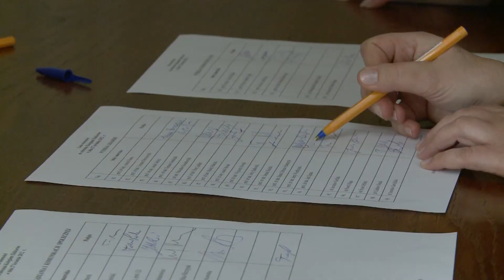Wybory nowych prorektorów UJ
27 kwietnia 2012 roku Kolegium Elektorów dokonało wyboru władz prorektorskich Uniwersytetu Jagiellońskiego na kadencję 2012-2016.
Nowymi prorektorami zostaną:
- prorektor ds. badań naukowych i funduszy strukturalnych - prof. dr hab. Stanisław Kistryn;
- prorektor ds. dydaktyki - prof. dr hab. Andrzej Mania;
- prorektor ds. Collegium Medicum - prof. dr hab. Piotr Laidler;
- prorektor ds. rozwoju - prof. dr hab. Maria Flis;
- prorektor ds. polityki kadrowej i finansowej - prof. dr hab. Jacek Popiel